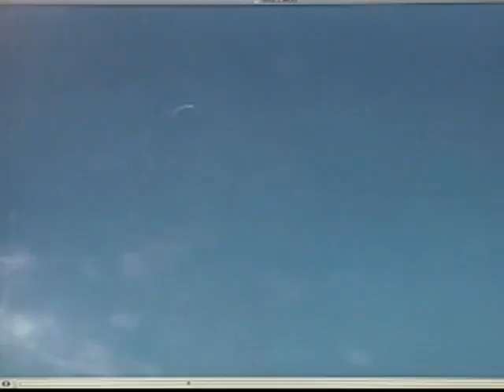Rocket Kids - NJN News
The "Rocket Rebels" at Lodi High School are the first group of students from NJ to make the finals of the Team America Rocket Challenge. The team is working to create the perfect rocket before competing in Virginia.